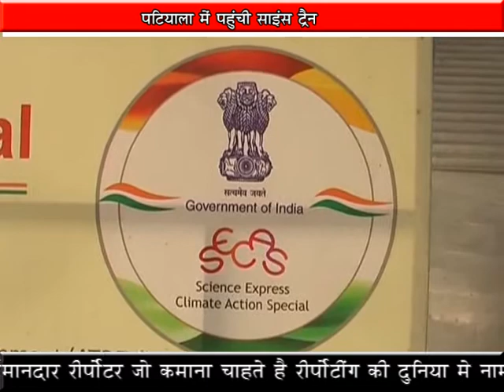Kids Learn and Enjoying in Science Train at Railway Station Patiala